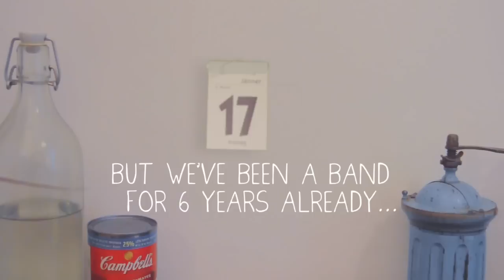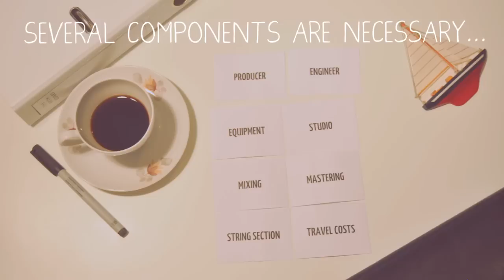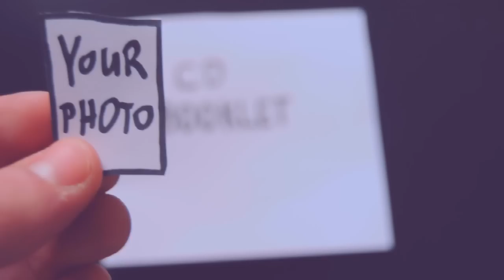THE BETH EDGES - New Album - Indiegogo Campaign (English)